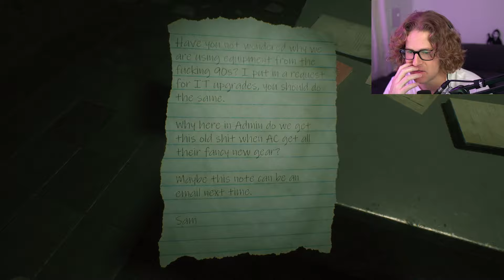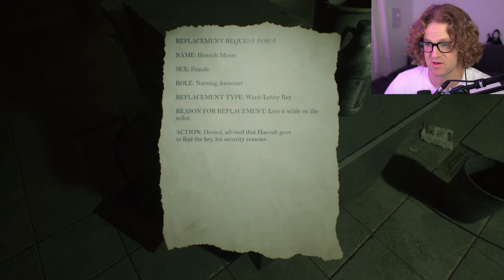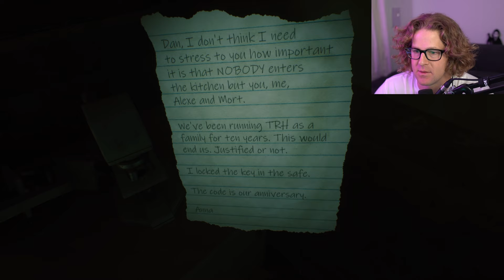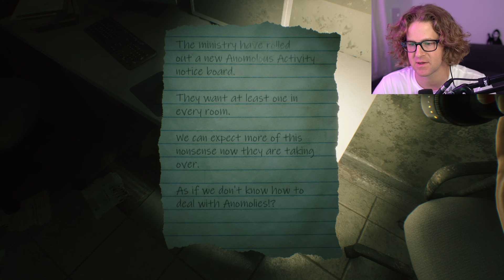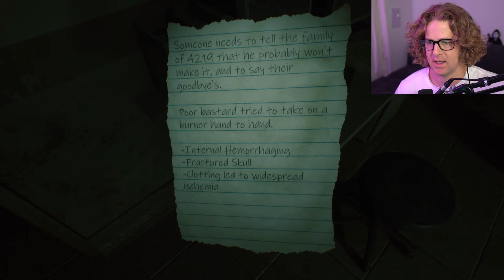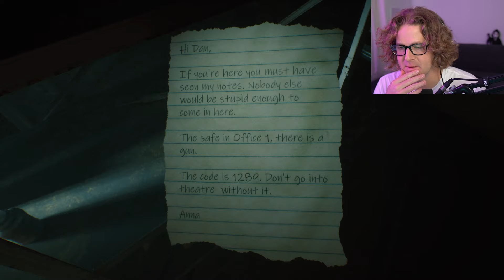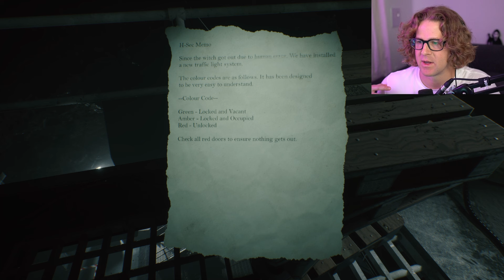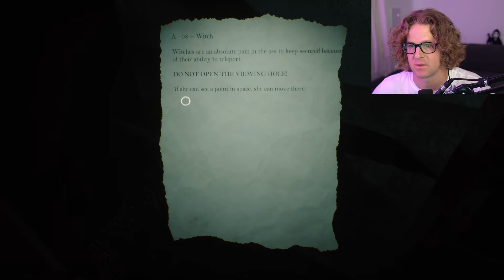THIS GAME WILL MAKE YOUR HEART EXPLODE | Beyond Hanwell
Head through the gates of The Royal Hallamshire and discover it's secrets. A hospital far beyond the borough of Hanwell, The Royal Hallamshire is a standalone teaser to the upcoming psychological/survival horror Beyond Hanwell.